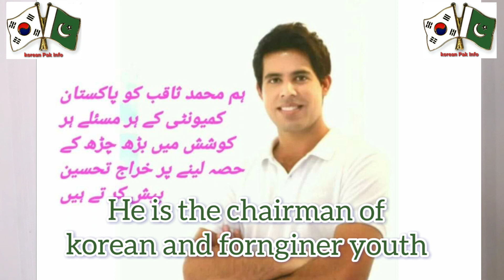Eps Topik Test Announcement 2021.Good News For Returnees How To Come Again In South Korea.Urdu.Hindi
In this video,You can watch new policy of returnees in 2021.Eps Topik Test announce but pray every time corona virus will finish soon then exam will holding in January  Returnees will start in April 2021.